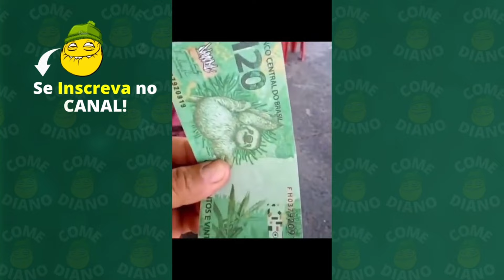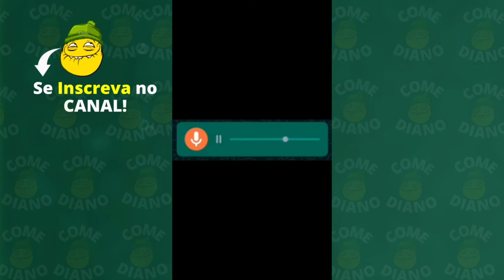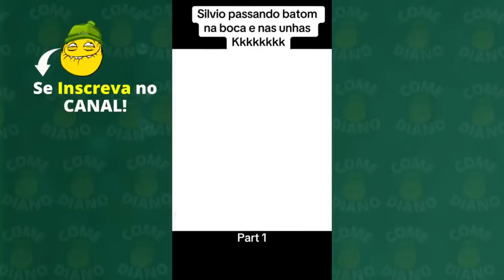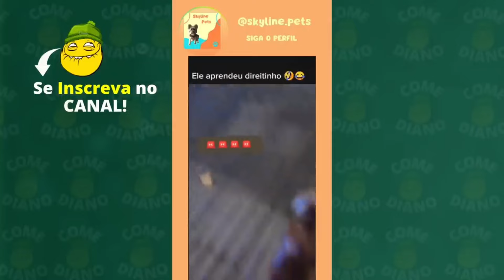OS VÍDEOS ENGRAÇADOS EM ALTA 2024 - TENTE NÃO SORRIR #021 WHATSAPP MEMES BR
Seja Bem Vindo ao Oficial Sr Pru Memes, irei postar vários vídeos engraçados que estão em alta no youtube, no tiktok em geral, espero que gostem e riem muito!!!

Você será avisado de novos vídeos engraçados do youtube que te farão rir sem parar!

memes
comédia
videos engraçados